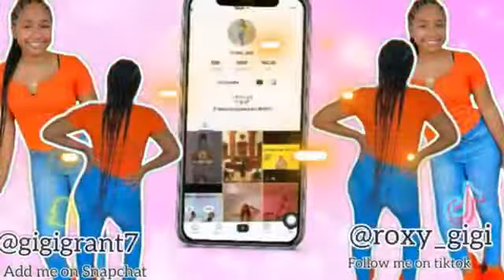Naming Things I 👍🏾 Like and 👎🏾Dislike! ( Vlogmas Day 11🔥🔥 )🖤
This video is me just naming things i like and dislike .enjoy